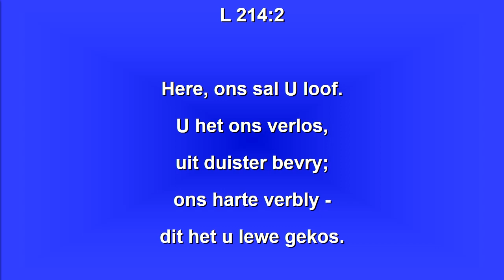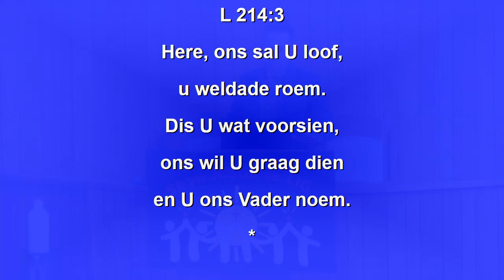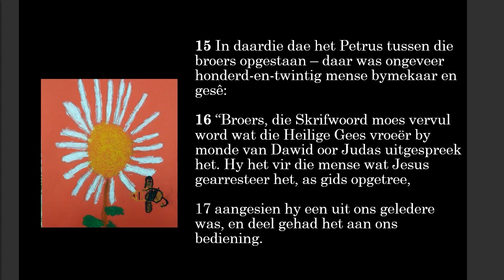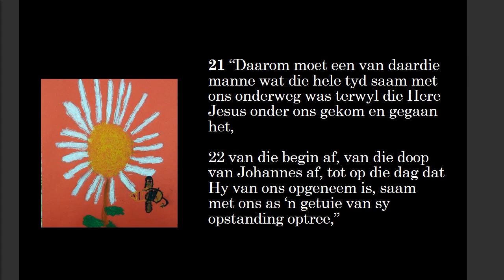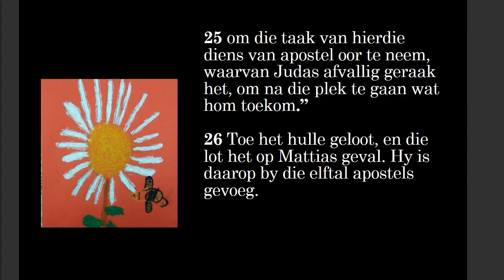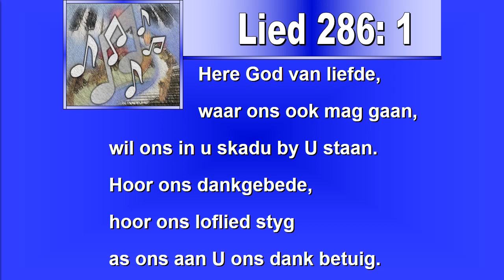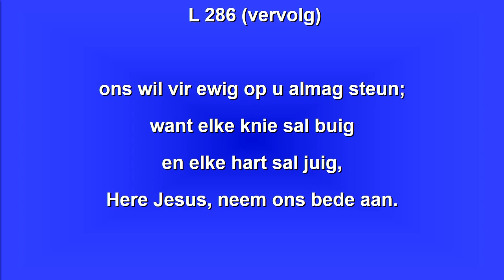2024 05 12 Ds Divvie v Niekerk Hand 1:15-17, 21-26